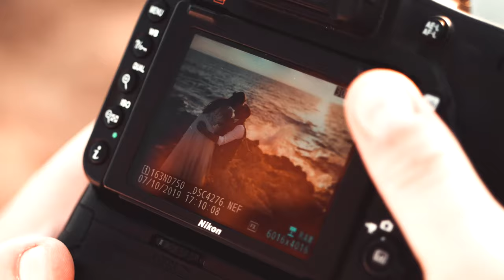Backstage - Cypr 2019